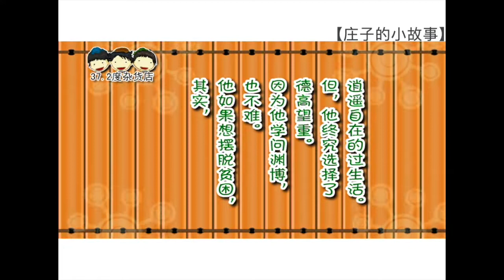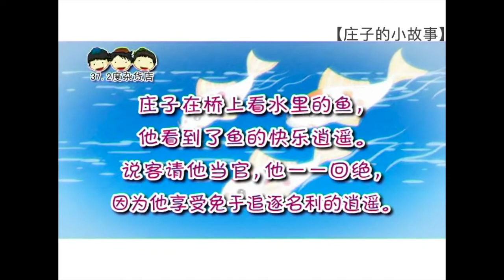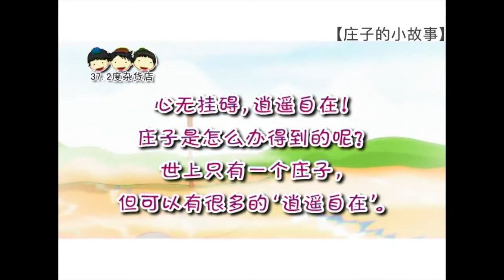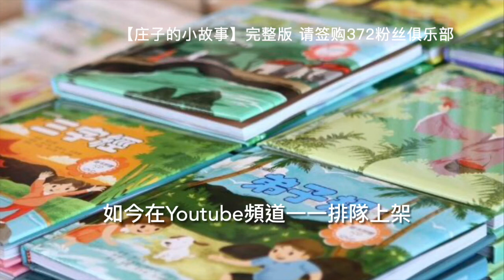49【庄子的小故事】（认识372作品）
37.2度杂货店 Youtube 粉丝大优惠
独家享看超过 150张专辑：